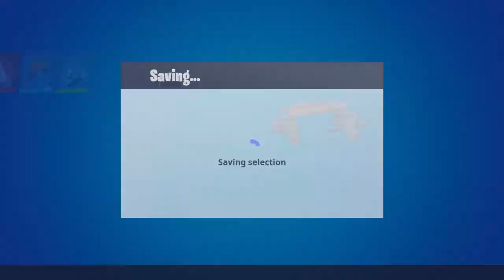Playing creative is pretty doo doo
Ftfg